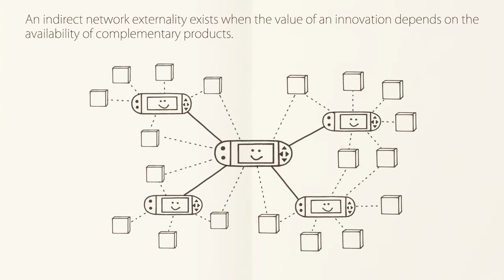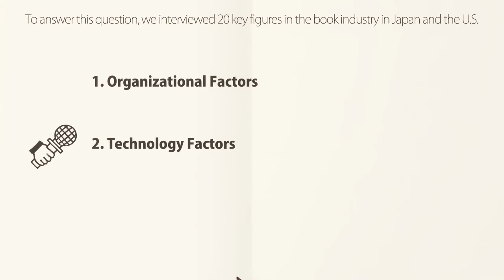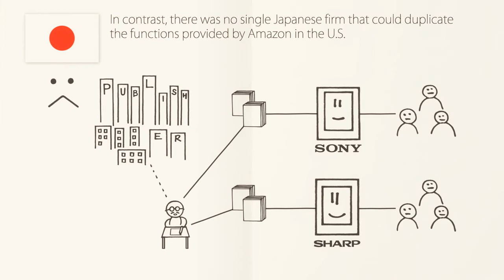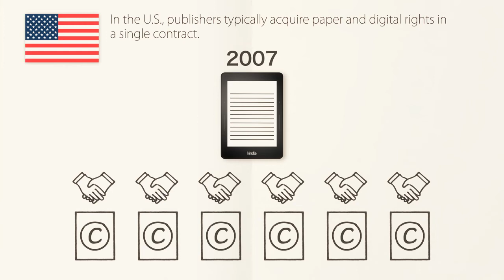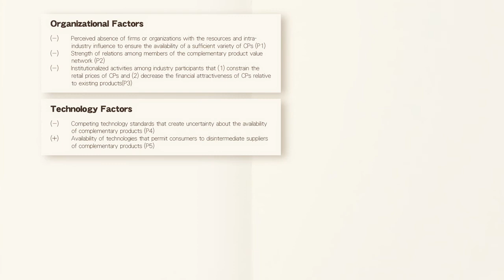Parry and Kawakami 2017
The Encroachment Speed of Potentially Disruptive Innovations with Indirect Network Externalities: The Case of E-Readers